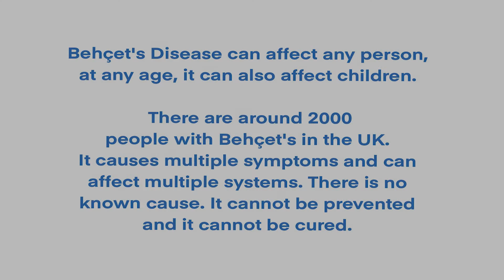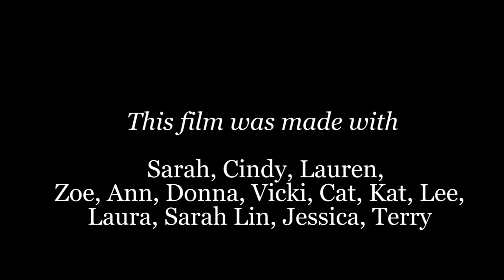Living with Behçets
We were approached by Rachael Humphreys from Behçet’s UK and asked to work with their members to produce an animation to raise awareness.

This project brought together patients from across the UK via Zoom to share their experiences through different art forms to create an animation. We aimed to offer a cathartic experience for the participants, while also raising awareness of Behçet’s disease.

Behçet’s disease is a type of autoimmune disease that causes inflammation of blood vessels throughout the body and can cause a myriad of life-altering symptoms such as swollen joints, genital ulcers and blurred vision. Behçet's is a rare condition, with around 1000 people diagnosed in the UK and many patients often wait years for a diagnosis and treatment.

The arts became the focus of the sessions, and creative writing and drawing became an outlet for difficult-to-explain emotions. After a few weeks of working with Katja Stiller, Jane Hubbard joined and helped produce a script, inspired by their individual artwork. In the remaining weeks, we edited the script, produced more artwork, and recorded the voiceovers. The composer and post-production artist Jacob Meadowcroft then came to discuss the sound effects and music, and in the final session the group approved and celebrated the finished animation.

We used a person-centred approach, introducing mindfulness and EFT to the sessions to help create a safe and relaxing environment and to widen participants’ tools to manage pain. As Behçet’s disease is rare most participants had not met many others with the same condition.

For the participants, it was a relief to hear that others had similar experiences. Feeling like people were genuinely listening, believing and understanding made a huge impact on communication as the sessions progressed. Having learnt new coping mechanisms throughout the process gave the group confidence to create something meaningful that could help others suffering from the condition. This resulted in a film that will communicate what it is like to live with Behçet’s disease that is hoped to reach beyond the participants and impact the wider community.
“It took me 25 years to get a diagnosis, I was starting to doubt myself”
“I will bookmark the link to the animation on my phone and play it to junior doctors and anyone who needs to know…”